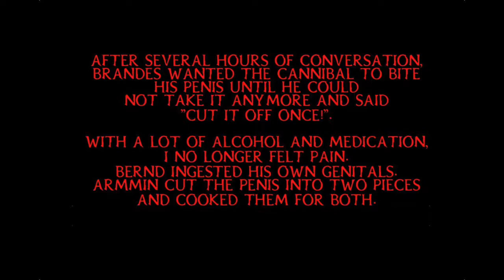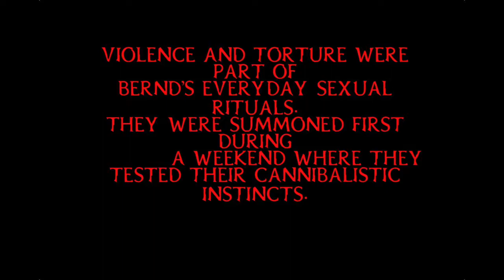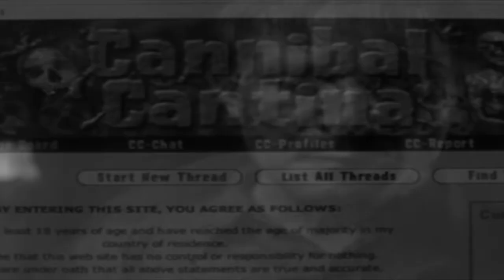Sexual Rituals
New song work The Real Vampires III of Gwrando
 Cucut: Composition, guitars, vocals & letter, basses, drums (with box of rhythms), recording and mixing.

Nou tema del nou treball The Real Vampires III de Gwrando
Cucut: Composició, guitarres, veu i lletra, baix, bateries, ( amb caixa de ritmes ), gravació i mescla.

Nuevo tema del trabajo The Real Vampiros III de Gwrando
Cucut: Composición, guitarras, voz y letra, bajo, baterías, (con caja de ritmos), grabación y mezcla.